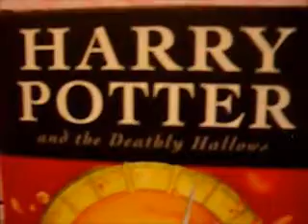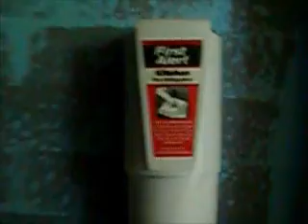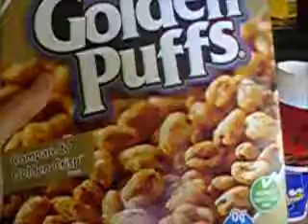Harry Potter!!!!!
watching Harry Potter Friday XD

Dont for get to comment about the question

If you were a horse what token would you use to play monopoly?